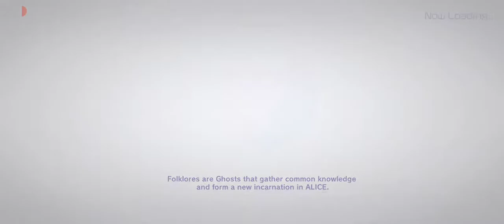Team Hunt Hard